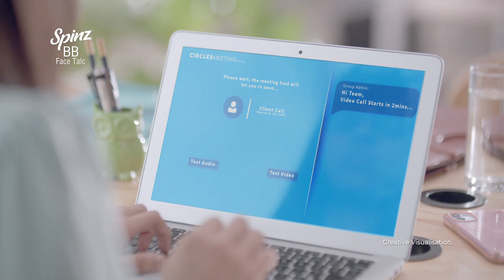Spinz BB Talc Pearl White | 30 Sec | Telugu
No more checking your face again and again!

New Spinz BB Face Talc's HD formulation covers dark spots, gives instant brightness that lasts 2x longer.

Now available in 3 tones for you to choose from.